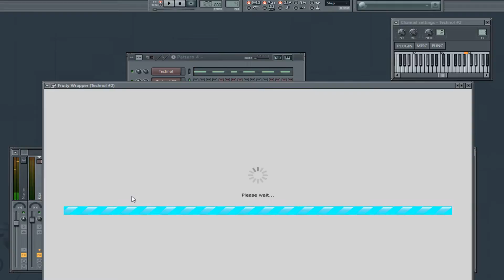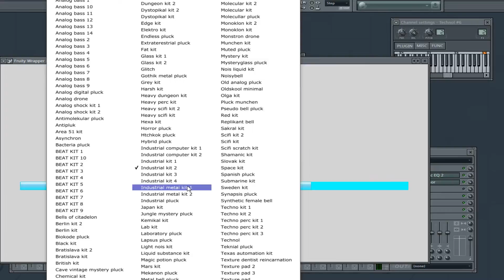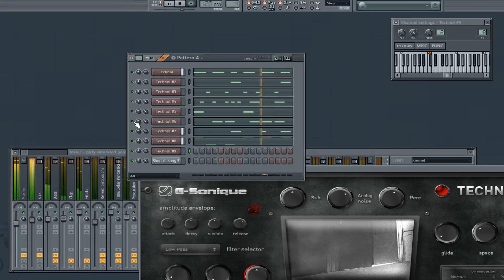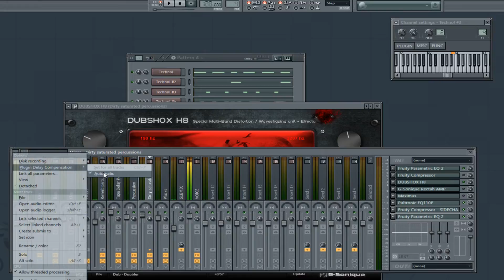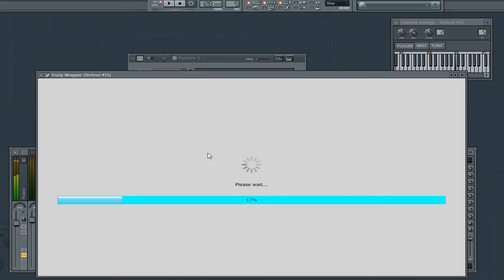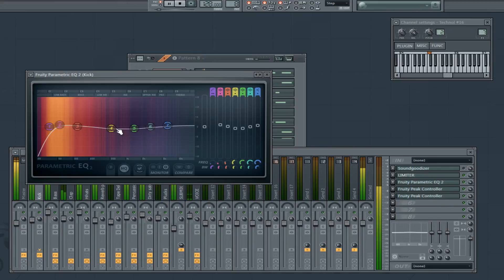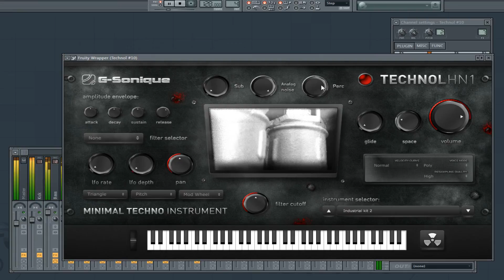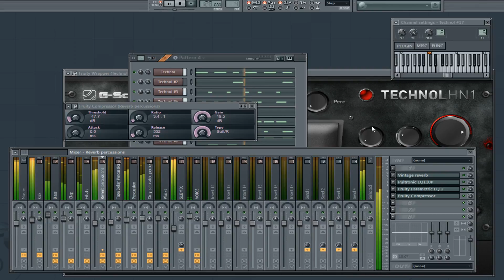Industrial / hardcore techno tutorial - how to make Techno in FL Studio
Tutorial how to make industrial / hardcore techno / tekno music using TECHNOL HN1